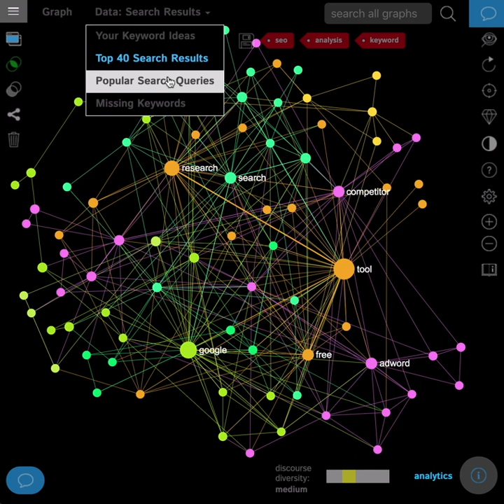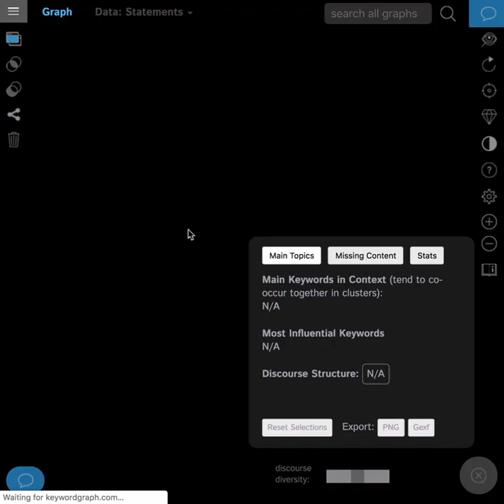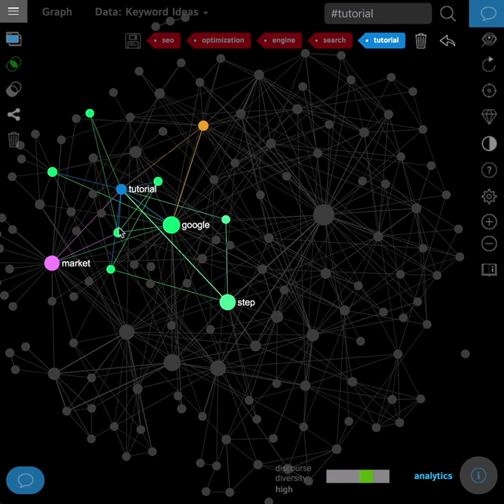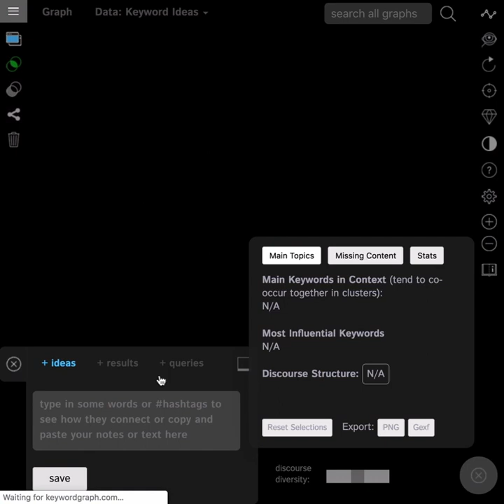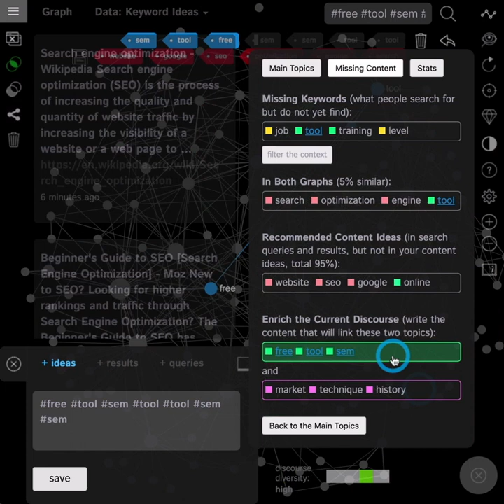Visual Keyword Finder and Research Tool for SEO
In this video i show how you can use data visualization and text mining to identify the groups of keywords that people search for but do not yet find: a perfect niche for your product or content!